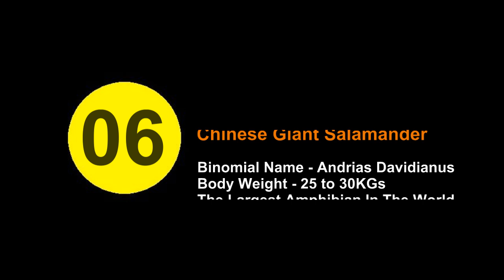Top 10 Types of Largest Animals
10. Japanese Spider Crab - The Largest Arthropod In The World
Binomial Name - Macrocheira Kaempferi
Body Weight - 19KGs

9. Dalmatian Pelican - The Heaviest Flying Bird In The World
Binomial Name - Pelecanus Crispus
Body Weight - 11.5KGs

8. Ocean Sunfish - The Largest Bony Fish In The World
Binomial Name - Mola Mola
Body Weight - 1,000KGs

7. Green Anaconda - The Largest Lizard or Snake In The World
Binomial Name - Eunectes Murinus
Body Weight - 227KGs

6. Chinese Giant Salamander - The Largest Amphibian In The World
Binomial Name - Andrias Davidianus
Body Weight - 25-30KGs

5. Saltwater Crocodile - The Largest Reptile In The World
Binomial Name - Crocodylus Porosus
Body Weight - 400-1,000KGs

4. Southern Elephant Seal - The Largest Carnivoras In The World
Binomial Name - Mirounga Leonina
Body Weight - 4,000KGs

3. Giraffe - The Tallest Land Animal In The World
Binomial Name - Giraffa Camelopardalis
Body Weight - 1,200KGs

2. African Bush Elephant - The Heaviest Land Animal In The World
Binomial Name - Loxodonta Africana
Body Weight - 6,000KGs

1. The Blue Whale - The Largest Animal Ever Known To Have Lived on Earth
Binomial Name - Balaenoptera Musculus
Body Weight - 190,000KGs